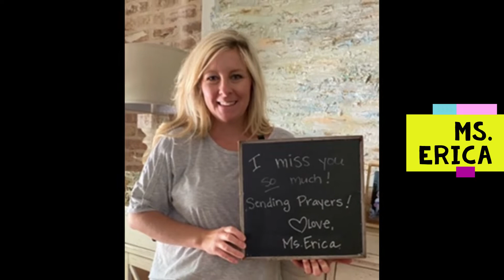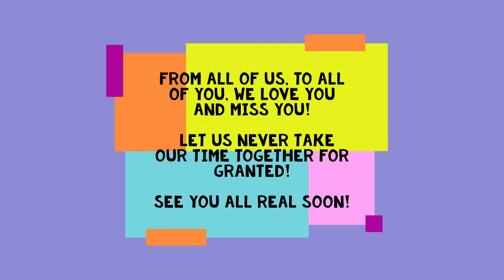Sunday Morning CGS Family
Smiles & Greetings from our St. Paul Catechists!